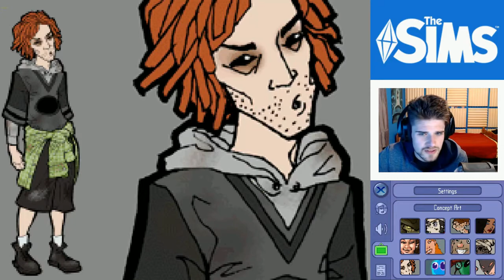THE SIMS 2 (DS) | Full Playthrough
The Sims 2 for Nintendo DS is the first DS game of The Sims 2. Like the many of the console games it takes place in Strangetown with some of the same faces.

The player's character arrives in Strangetown after crashing their car. The local old guy Jebidiah S. Jerky, who informs them that "your engine has more holes than a donut shop," suggests they should probably check in at the local hotel. An interesting coincidence is that the manager of the hotel left the previous day and has left a note at the check-in desk addressed to the player's character stating that they are the new manager of the hotel.

The aim of the game is to improve the hotel by adding extensions, furnishing rooms, completing goals set by the game or randomly by the guests and keeping it clean.

EPISODE LISTINGS:
EP. 1 - 0:05
EP. 2 - 35:26
EP. 3 - 56:26
EP. 4 - 1:24:19
EP. 5 - 1:54:14
EP. 6 - 2:10:26
EP. 7 - 2:31:50
EP. 8 - 3:00:32

👍Leave a big Thumbs Up if you're enjoying the video!